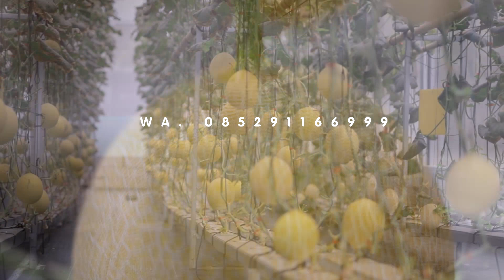wista kebun dan edukasi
wisata petik buah melon dan edukasi penanaman melon hidroponik